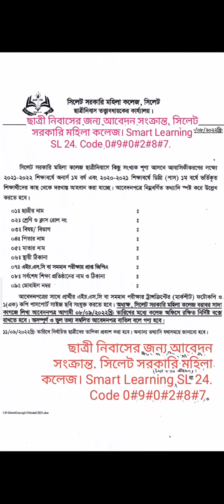ছাত্রী নিবাসের জন্য আবেদন সংক্রান্ত. সিলেট সরকারি মহিলা কলেজ। SLSL24 WhatsApp.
ছাত্রী নিবাসের জন্য আবেদন সংক্রান্ত. সিলেট সরকারি মহিলা কলেজ। Smart Learning SL 24. Code 0#9#0#2#8#7.

source : internet